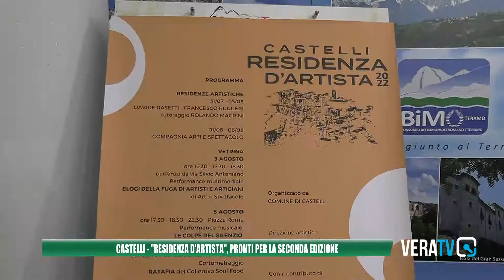Castelli, parte la seconda edizione di "Residenza d'Artista"